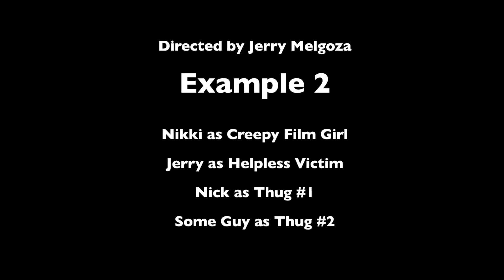Kuleshov Effect: P2_Group_G